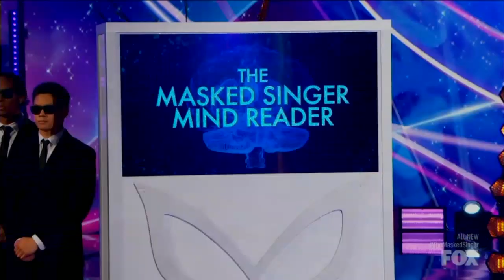Black Swan Masked Singer Performance, Clues + Guesses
Last night was The Masked Singer Season 5 “Spicy 6”! We got to see the 5th clues and judge’s guesses for the Black Swan

Who do you think the Black Swan is?

Masked Singer Reveals so far

Merch Links

The Masked Singer Season 5 Master List of Clues

It will feature celebrities who have 26 GRAMMY nominations, nine multi-platinum singles, four Oscar nominations, three Super Bowl appearances, six gold medals and two world records among them